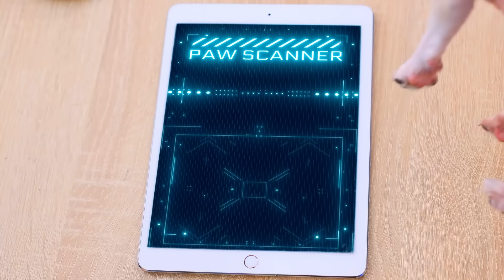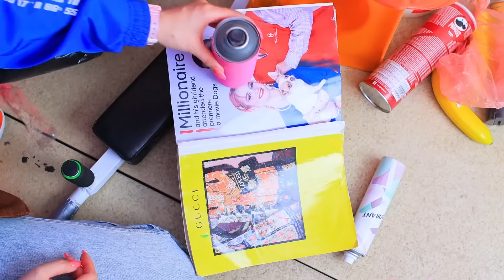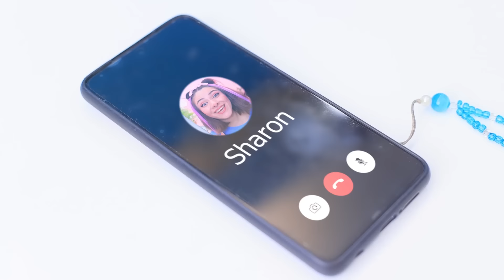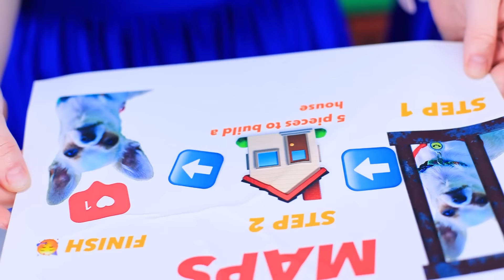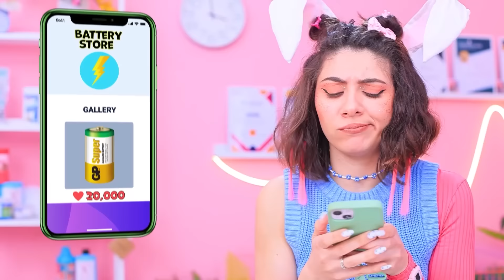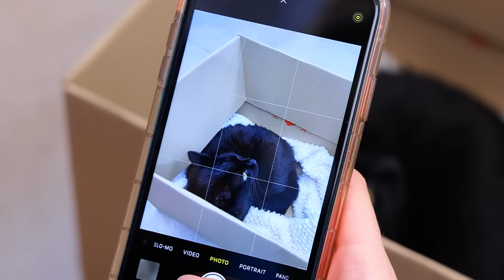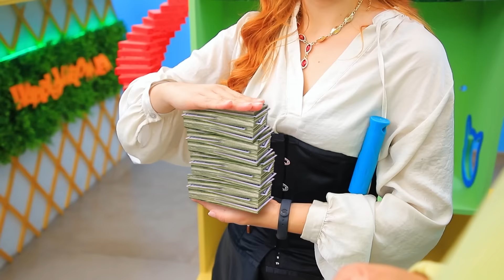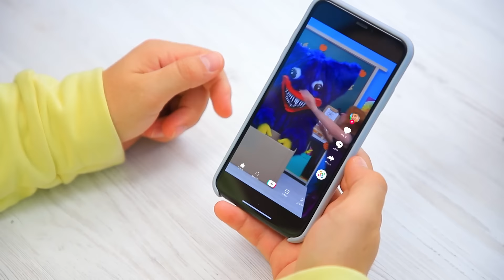Соник усыновил щенка! Строим секретные домики для животных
Смотри самые новые видео | Включи ВСЕ уведомления
В этом видео Соник усыновил щенка! 🐶💙 А Марио усыновил кота! 🐱❤️ Теперь у нас новые пушистые друзья, и мы решили сделать для них что-то особенное! Строим секретные домики для животных, чтобы друзья наших котиков и собачки могли приходить в гости и весело проводить время вместе 🏡✨ Будет много милоты и забавных моментов! 🎉